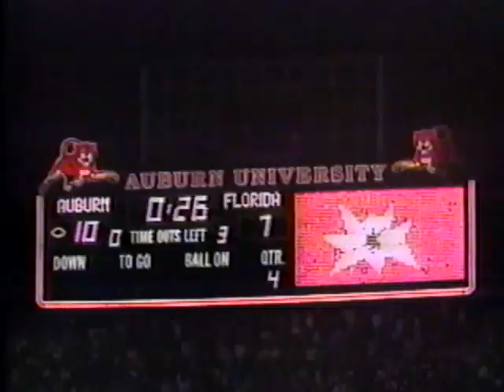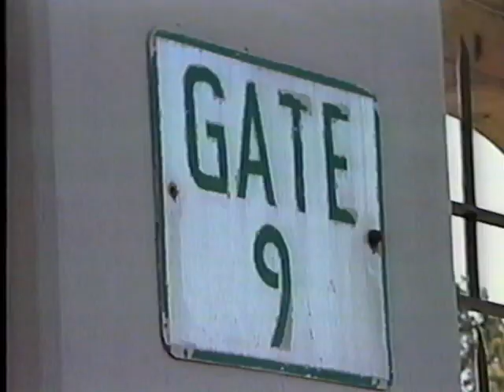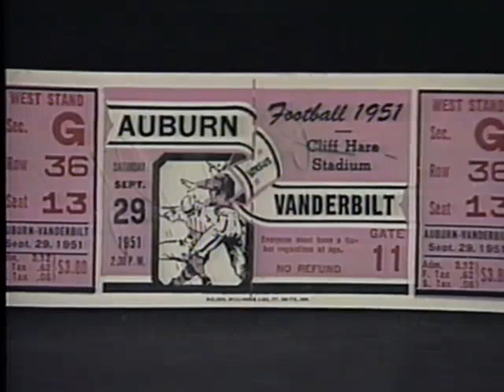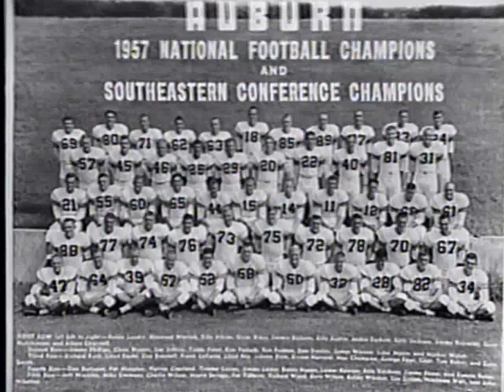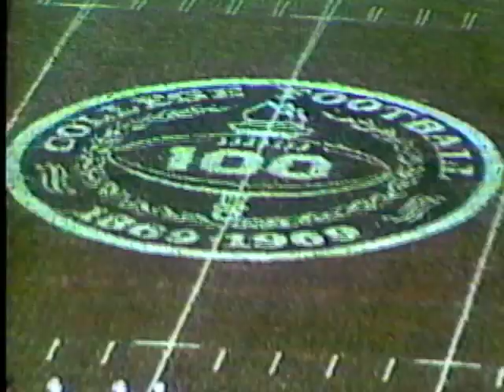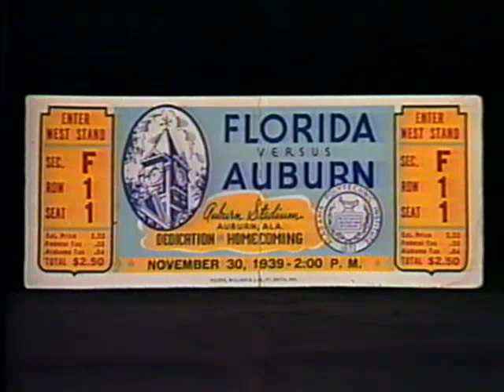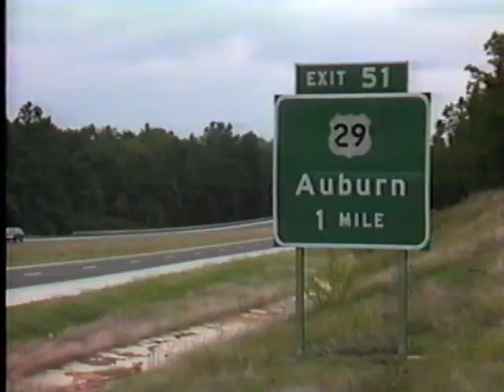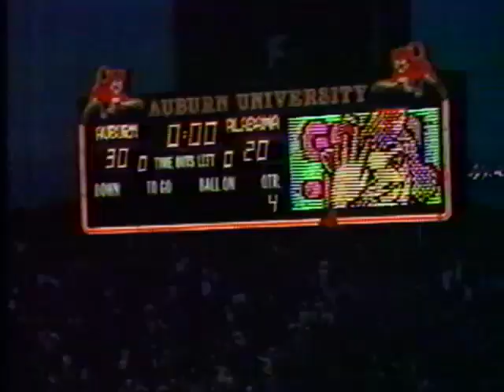100 Years Of Auburn Football 1892-1992 (1992)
100 Years Of Auburn Football 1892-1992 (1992)